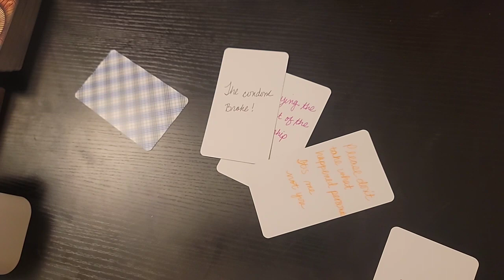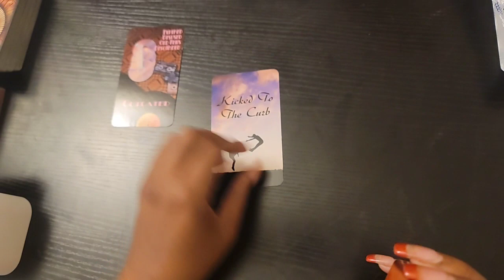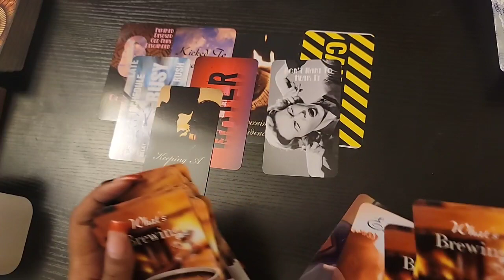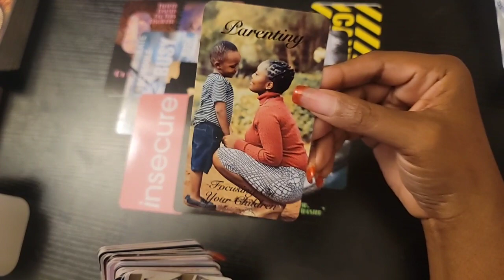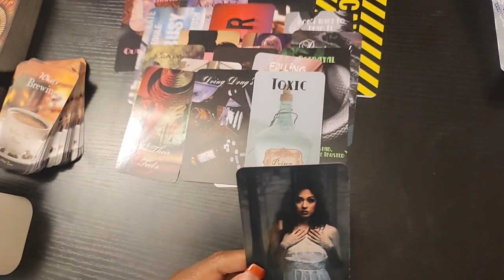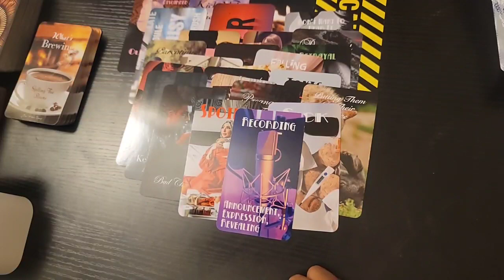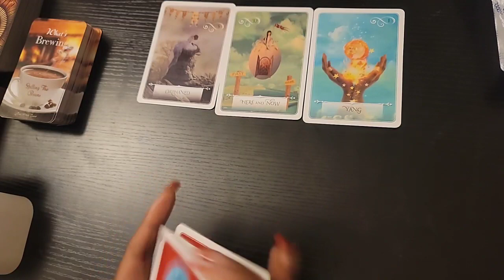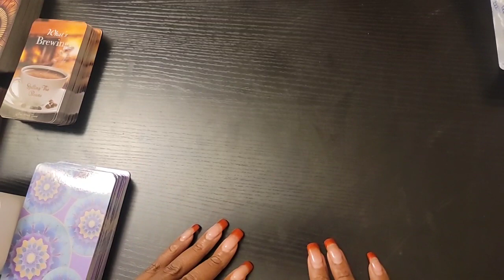Gemini Fake pregnancy exposed...ex tried to stop you from walking in your purpose